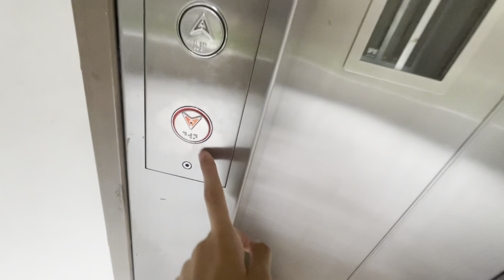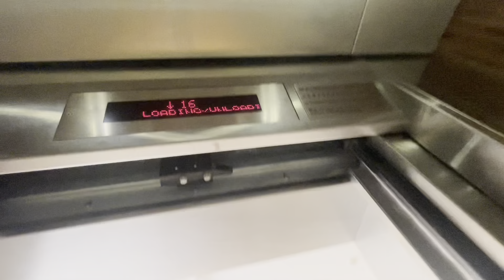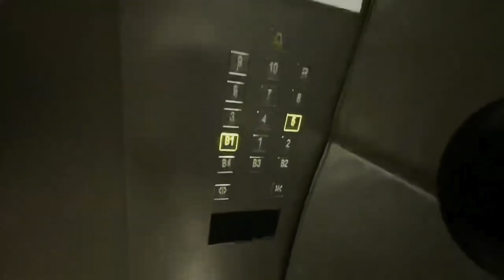(2023 Children’s Day Special) iFE Lift at Blk 993B Buangkok Link (Buangkok Woods)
2023 Children’s Day Special